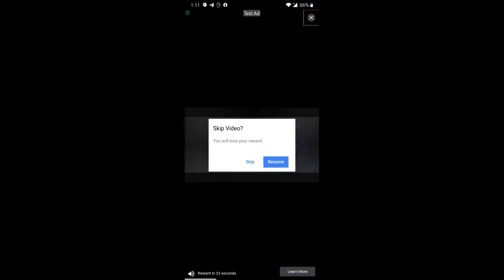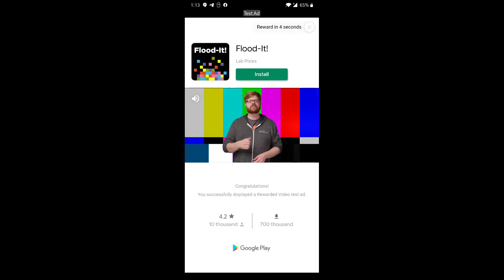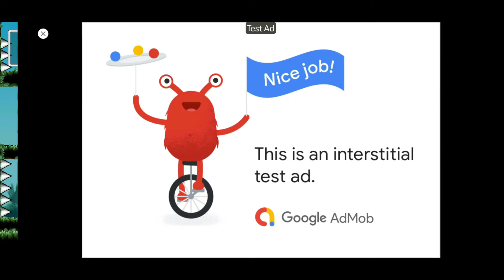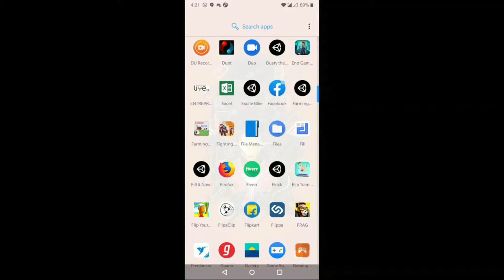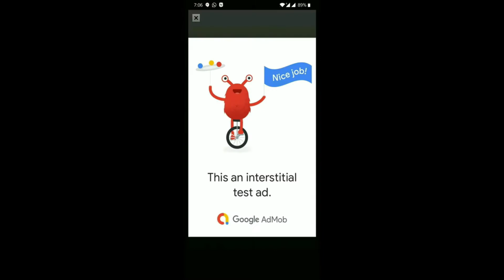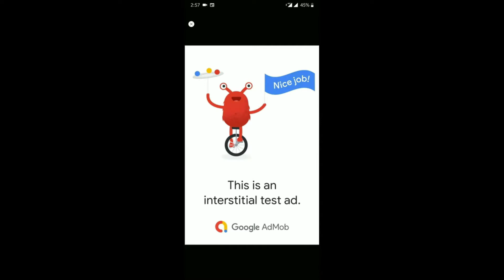Microspider's End of May Sale - 15 Games for $149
Checkout this Offer in Sellmyapp.